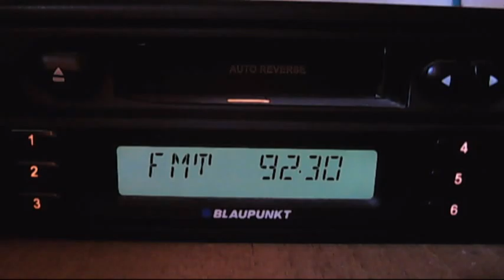fm dx bulgaria on air silistra 12:05